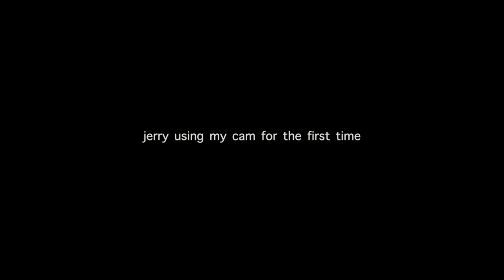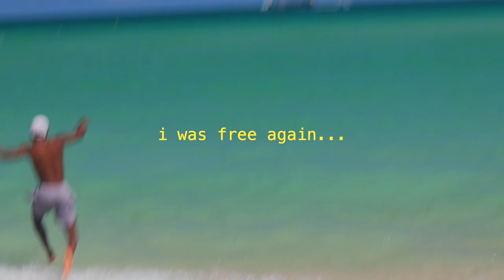a chill day at miami beach.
yep thts it